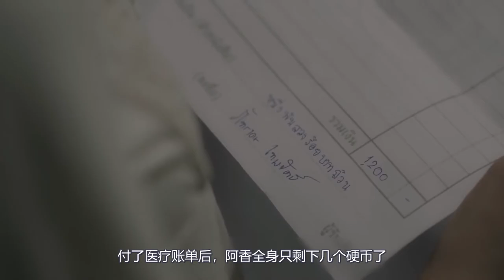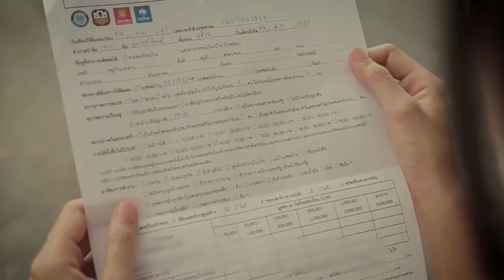母亲节催泪短片：穷苦母亲为了女儿，受欺负都不吭声，真是不容易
电影、影视、短片、母亲节、感动